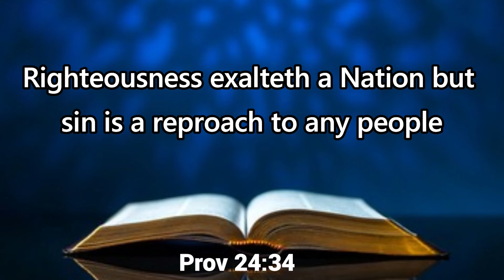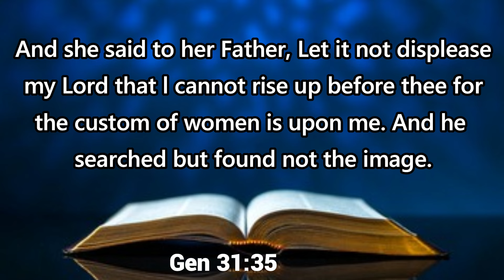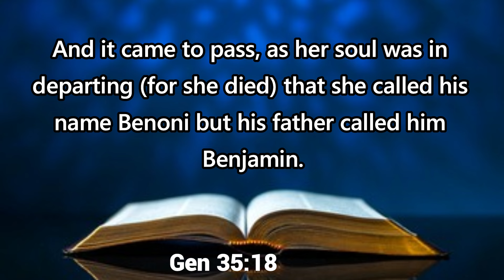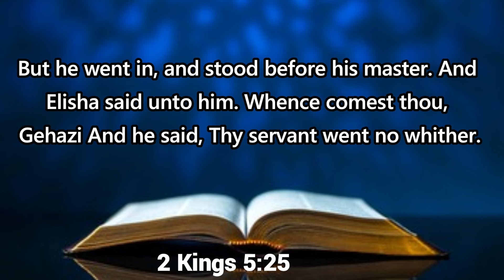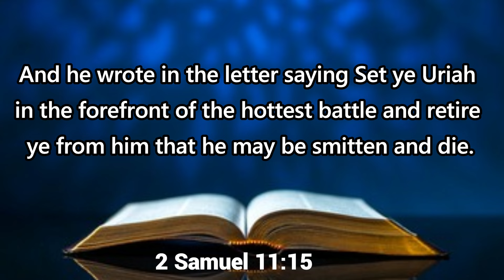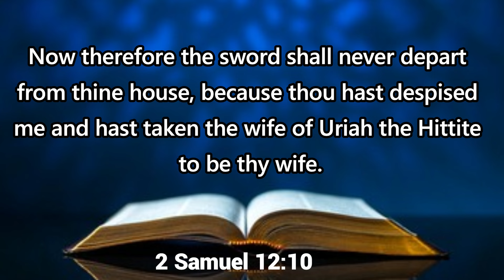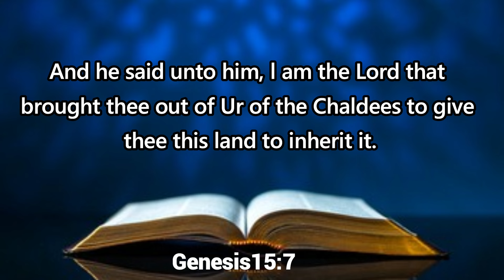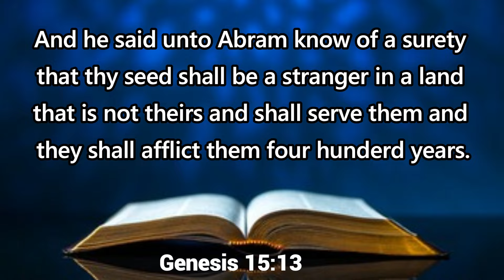EVANG Naomi Ehigie - Monthly Declaration September 2024.